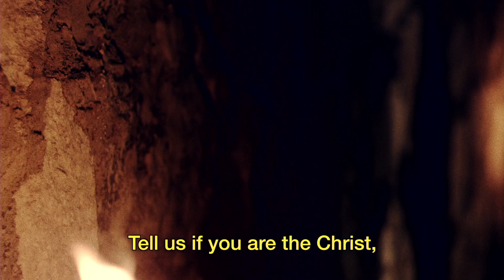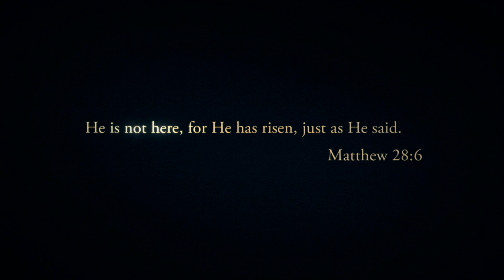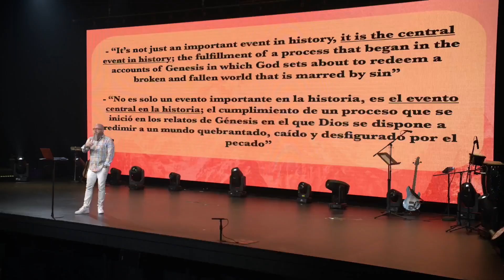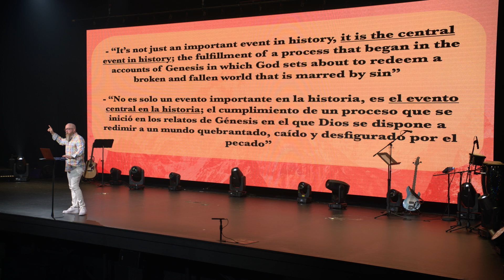Easter 2023 | Implications | How The Cross Changed Everything